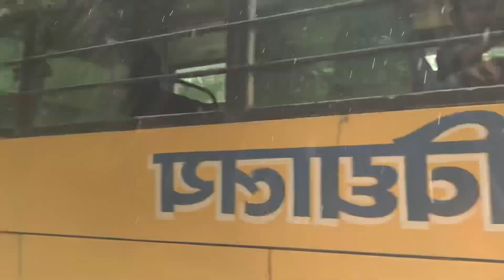RIP HuchiBou rey😫/Aaruko school bus ma jharana gaiyo😂@huchibou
Dashain first day 🤗